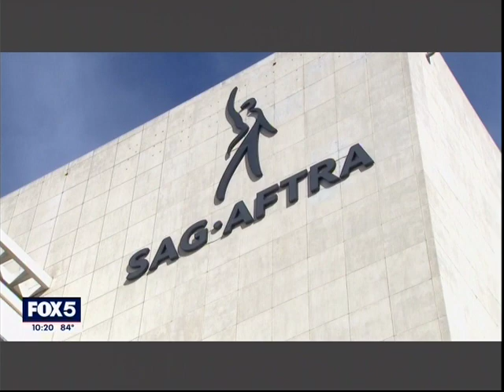Employment Attorney Andrew Lieb Talks About The Hollywood Actors Strike on Fox 5 NY.